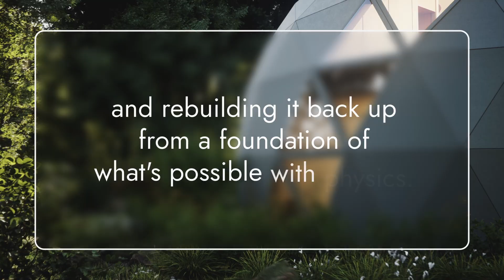What happens when you build homes from physics first principles?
Physics first principles means stripping away old assumptions and rebuilding from the ground up. 🚀

We reimagined homes from physics first principles in three ways, making it possible for you to co-create the future of living:

✨ Geometry: The geodesic dome has less surface area, uses less material, and is the most efficient way to build.

✨ Materials: Bioceramics are non-toxic, climate resilient, and the most cost-effective path to healthy homes that last for centuries.

✨ Manufacturing: Precision-engineered panels are created in the factory and assembled on-site like building blocks, making the process faster, simpler, and more affordable.

Our pilot production line is already running, proving what’s possible. This is first principles engineering applied to the foundation of human life — home.

Homes designed for health, resilience, and generations of living. The blueprint is here. The choice is yours. ✨